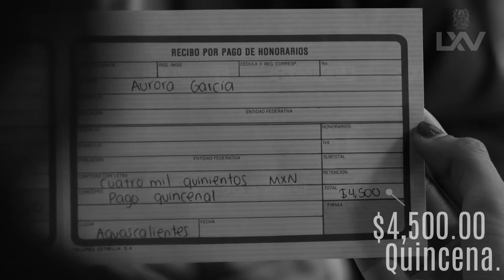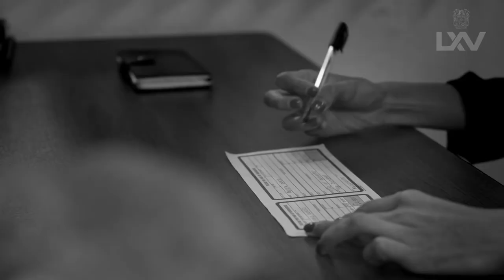Garantiza Congreso del Estado de Aguascalientes equidad salarial para hombres y mujeres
Aguascalientes, Ags. 14 noviembre 2022.- No hay marcha atrás, mujeres y hombres que desempeñen la misma actividad laboral deben recibir el mismo salario, pues solo así consolidaremos una sociedad más equitativa y justa.
Misma función, mismo sueldo.